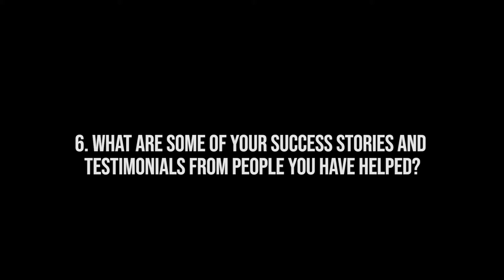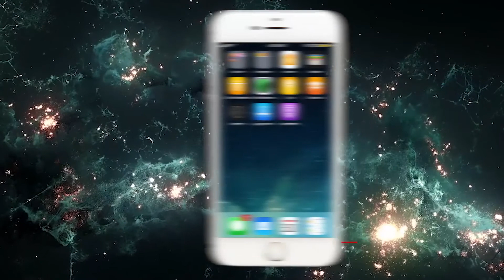Do You Wanna Work w/ Omar As Your 1-on-1 Coach To Launch Your Podcast & YouTube Show⁉️(Q & A)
Hey guys! Today, I decided to answer the 6 questions I get asked most about regarding my "1-On-1 Coaching Program" helping people all over the world start their own Podcast & YouTube shows! Whether you’re an entrepreneur looking to grow you impact, audience & income OR you are simply inspired to start & grow your own interview show booking your DREAM GUESTS in 2019/2020 - this is the program for you!

CONNECT WITH OMAR HERE

📥 Join The FREE "VIP" List Here For FREEBIES, BEHIND-THE-SCENES & DAILY WISDOM FROM OMAR & THE TEAM

FREE CASE STUDY VIDEO
🌟🌟🌟 BRAND-NEW SPECIAL: WATCH THIS (FREE) CASE STUDY IF YOU'VE BEEN THINKING ABOUT STARTING YOUR OWN INTERVIEW SHOW IN 2020! (IT'S NO WONDER LEVERAGING INTERVIEWS IS ONE OF THE #1 SECRETS USED BY NAMES LIKE GRANT CARDONE, GARY VEE, TONY ROBBINS, PATRICK BET-DAVID & MORE TO GROW THEIR INFLUENCE, IMPACT & INCOME! :)

OMAR'S YOUTUBE & PODCAST COACHING + PAID COURSES
🌟 Do You Wanna Start A YouTube Show & Podcast Interviewing Experts Like OMAR⁉️
🎙 Join Omar's Course, Now ONLY $497 & Start Your Own High-Ticket Podcast ASAP!
(100% 30-Day Money Back Guarantee)
*** You'll Learn Everything From How To Start A Show, How To Book Guests, How To Monetize & Everything In Between!***

⭐️⭐️⭐️⭐️⭐️⭐️⭐️1-ON-1 COACHING W/ OMAR:⭐️⭐️⭐️⭐️⭐️⭐️⭐️

🎥🙋🏻‍♂️🎬QUICK QUESTION --- Are You A 6, 7 or 8-Figure Entrepreneur Who Wants To Do What Leaders Like Patrick Bet-David & Omar Are Doing By Starting Your Own Inspiring YouTube Channel (and/or Podcast) & EASILY Leverage That To Interview Experts, Grow Your Audience, Generate Leads, Grow Your Email List, Get More Customers & so much more❓

If you answered "YES"...Well you're in LUCK! Because now you can...APPLY HERE FOR 6-MONTHS OF 1-ON-1 COACHING W/OMAR TO HELP YOU GROW YOUR OWN YOUTUBE SHOW & PODCAST "THE EASY WAY!"

  ( SUPER SIMPLE 5-MIN APPLICATION! LIMITED SPOTS AVAILABLE, SO APPLY NOW IF SERIOUSLY INTERESTED)

⭐️⭐️⭐️ Would You Pay $10 For Omar's $10 BILLION Dollar Networking Secrets?⭐️⭐️⭐️
(You'll Learn How Omar Used These Strategies To Go From Nothing To Building A $10 Billion Dollar Network Of Entrepreneurs (As Featured On "The Passionate Few)

(FREE) E-BOOK + OMAR's 'NETWORKING SECRETS
👀WATCH THE "3 FREE SECRETS TO GET IN TOUCH WITH ANYONE
📚 (GET YOUR FREE 10-MIN E-BOOK: “Do You Want To Learn How To Start A Podcast & YouTube Show, Book Your Dream Guests & Make Money Doing It!”